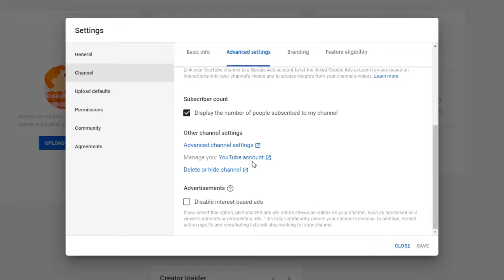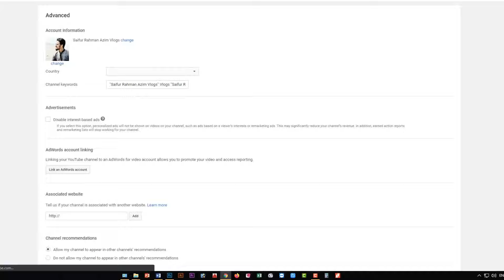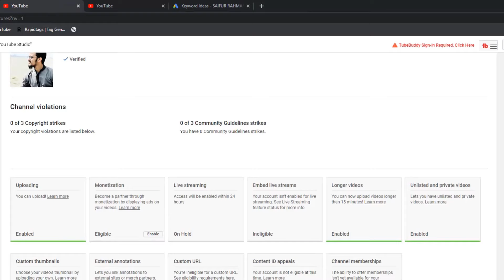কিভাবে ইউটিউব চ্যানেল Verify করতে হয়? | How to Verify Your YouTube Channel in YT Studio New System 🔥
Are you thinking about why to verify the youtube channel? If you want to upload longer videos, want to give thumbnail for your youtube videos, and want to enable live stream on your youtube channel, and want to enable monetization then you have to verify your YouTube channel with your valid phone number. In this video, I’m going to show you How to Verify Your YouTube Channel in the new youtube studio beta.

📢Tech Unlimited – owned by Saifur Rahman Azim is one of the visionary technology based YouTube channels in Bangladesh.